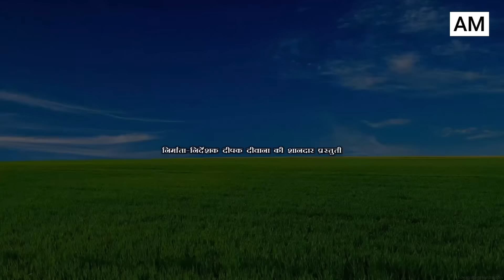दोसर बियाह के चक्कर में पहिला कनिया के मारलक ढोरबा